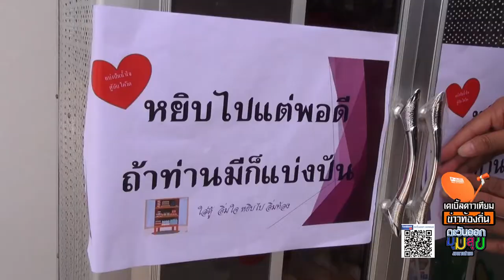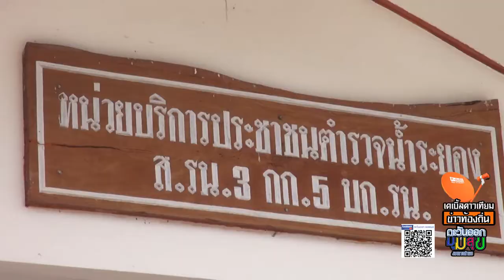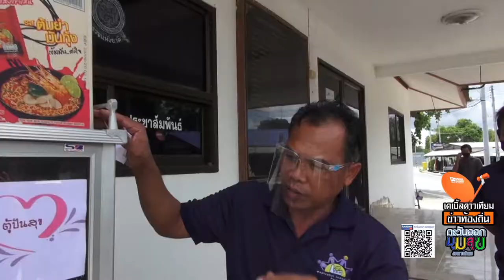b2 ตู้ปันสุข กนอ มิ ย63